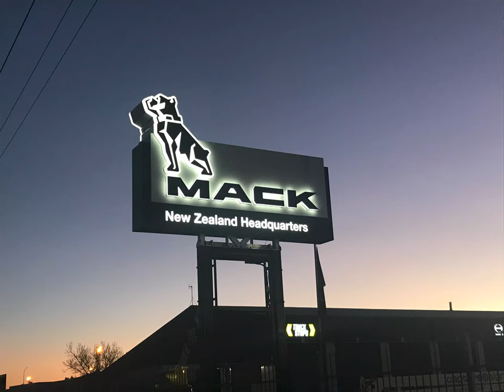Mack New Zealand's New Sign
The Mack NZ headquarters are based in Malden St, Palmerston North and we have just updated our main pylon sign. Check out this short video of the swap out. Thanks to Capture Signs for making the sign and carrying out the installation.

The old sign is a classic and we are delighted to have donated it to the Bill Richardson Transport World Museum.